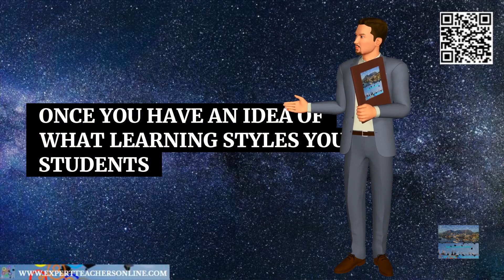Unit 4. Instructional Methods and Teaching Techniques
The Quick Start Train the Trainer for teaching, tutoring, training and homeschooling beginners guide to getting paid and achieving good grades for students or trainees. If you are thinking of becoming an ESL teacher, a trainer, an online tutor, or homeschooling your children.
Unqualified, Inexperienced?
This is no longer a barrier to entry, especially if you plan to teach online. Some countries will accept native English speakers without degrees.
Units 10, 11, 12 and 13 have specific and concise information for anyone that wants to become an online educator, a homeschooler, a trainer or an ESL teacher respectively.
A TEFL or CELTA qualification is normally a teaching job requirement, but these qualifications do not necessarily delve into the principles of educational theory or include all the educational opportunities that are covered concisely in this book.
This book has been written for you to help you gain the confidence to make that decision. It will help answer your questions about teaching, training or tutoring. It will also help you define your approach as an educator as well as giving fundamental information for building a strong theoretical foundation to educate students or trainees. This guide is full of introspective questions that will guide you to using the right teaching methodologies and techniques to become a successful educator, meeting your financial goals and reaching the academic outcomes of your students or trainees. Follow a compact and concise 13 unit introduction to educating in a train the trainer styled format covering the most fundamental principles (Qualities of a Great Educator, Preparing to Present, Student Learning Styles, Instructional Methods, Designing Lesson Plans, Activities and Assessments, Engaging Students, Pair and Group Work, Question and Answer Techniques, Basic Strategies for Providing Structure in the Classroom, Online Teaching & Tutoring, Home Schooling, Training, The ESL (English as Second Language) Option) that will become a foundation for you as an educator going forward.

Online Teaching and Tutoring covers technology, online resources, online teaching options, creating an online presence and rules for online classroom management. What type of employment would suit you? Tutor company, Free Lancing Platforms, or being self employed teaching Niche subject matter?

Home Schooling asks questions about whether you and your children are ready to start homeschooling (Know yourself and Your Children), how to start Creating a Learning Space, advice on Internet Security, Motivating your Children, touches on the Law and gives Ideas for Homeschooling.

Training covers advice on Becoming a Subject Matter Expert, Identifying the Stakeholders, Identifying Training Needs, Designing the Training, Planning and Organizing the Training, Communication, Deliver the Training and Evaluating the Training. This unit basically covers the Training Cycle with advice on developing skills and avoiding the pitfalls of arranging a training event.

The ESL unit covers 36 Key Points to Consider when researching or applying for an ESL job and What Research Questions you should be asking. The ESL market is vast and spans across many countries that each offer opportunities and question marks regarding how you could or would integrate into them from a language, race, religion, nationality and cultural perspective amongst many other variables such as living arrangements, transport, vacation time, flights, pay scale, hidden costs, diet, healthcare, travel opportunities, historical points of interest, family visas, weather patterns and cost of living, Public vs Private Institutions? etc.

There are links to extra graphics and other free material

This compact guide will help you get started in the right direction with some great ideas.